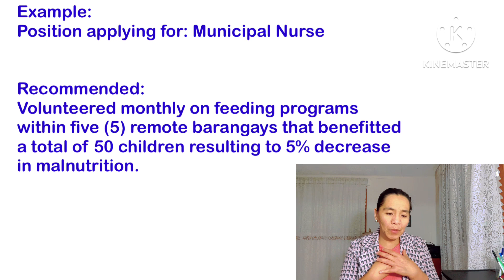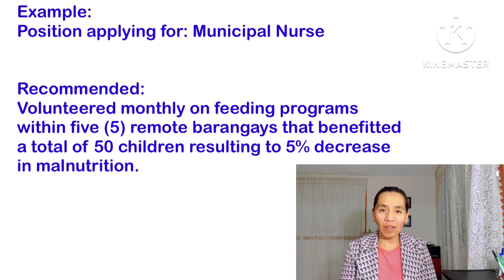5 PAGKAKAMALI SA PAGGAWA NG RESUME / TIPS Sa Paggawa ng WINNING RESUME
5 Kamalian sa paggawa ng resume
1. ;35 mali- maling spelling
2. 2:00 Unang pagsulat ng Duties & Responsiblities kaysa Accomplishments
3. 5:48 Chronological Order Kaysa Relevance
4. 8:25 Volunteer Works
5. 10:38 Pare-parehas na resume sa lahat ng ina-applyan na trabaho